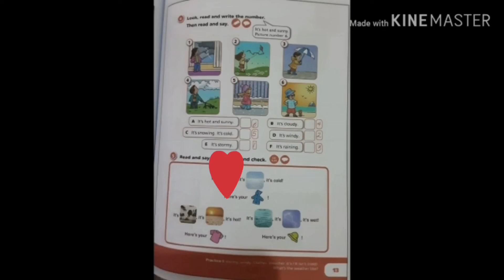Aula de Inglês (19.05) - 4º Ano